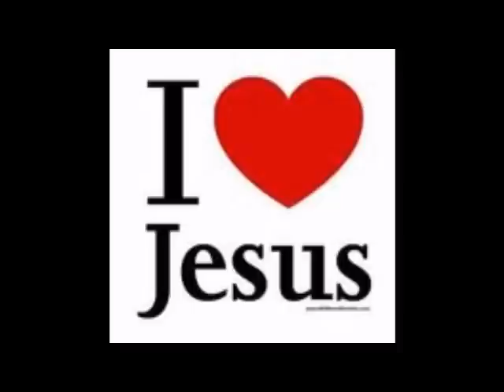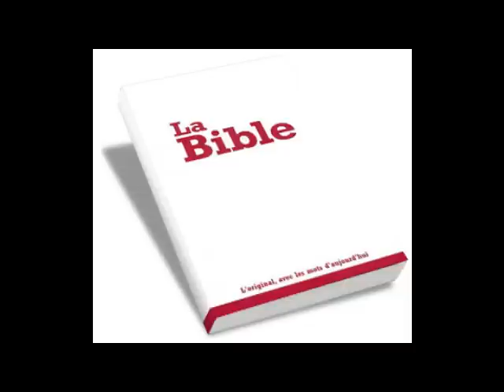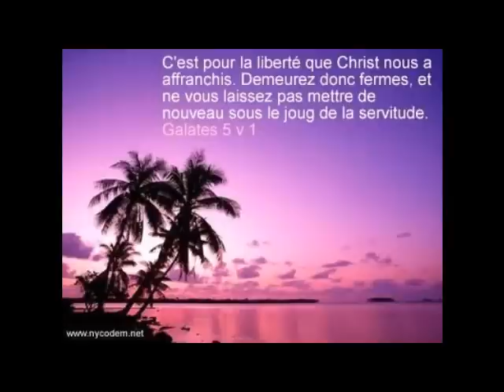JESUS a un Plan; chanson chretienne Mary olga, Cote d Ivoire